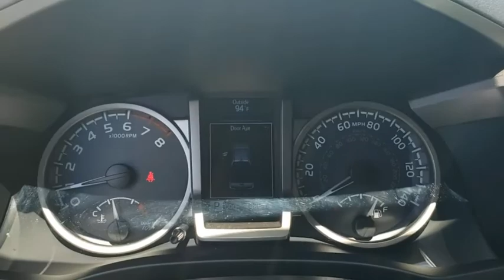2019 Toyota Tacoma_4WD Davenport, Celebration, Kissimmee, Lakeland, Sebring, FL KM213490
Silver Sky Metallic Used 2019 Toyota Tacoma_4WD available in Davenport, Florida at Miracle Toyota. Servicing the Celebration, Kissimmee, Lakeland, Sebring, FL area.

Miracle Toyota
37048 US-27

Recent Arrival!2019 Toyota Tacoma V6 Silver* 2019 KBB.com Brand Image Awards * 2019 KBB.com Best Resale Value Awards